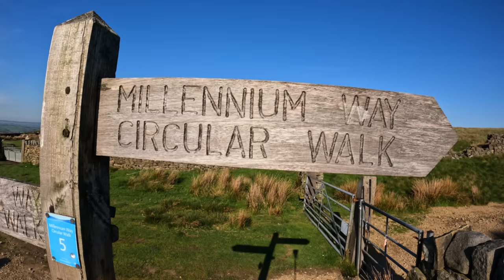How Did I Ruin YouTube?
I've had lots of people tell me that I've RUINED YouTube!!!

In this video I was using the Big Sky International Revolution 1.5p tent

(I make a tiny commission on some of the stuff in this list if you buy anything and it's greatly appreciated. I won't recommend anything I haven't or wouldn't use myself. All money I make from YouTube goes back into the channel)

I buy my tents and other wild camping gear from Outdoor Gear Essentials because they're a UK company and customer service is top tier

I buy my hammock gear for wild camping from OneWind Outdoors. Their stuff is top notch and reasonably priced.

If you want to buy the DD superlight XL tarp for wild camping or look at the rest of their great products then here's a link to their

I also buy my tents and sleeping bags for wild camping from Collins Outdoors because they're cheap and fast shipping: